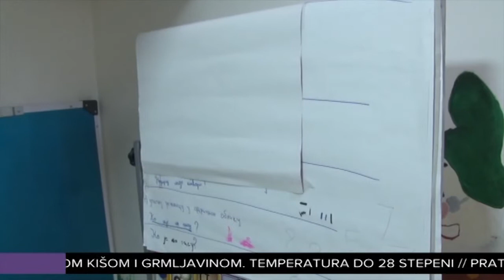Udruzenje psihologa organizuje letnje sadržaje za korisnike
Udruženje psihologa Novi Pazar organizovaće tokom leta brojne radionice na otvorenom za svoje korisnike. Te radionice obuhvataće izmedju ostalog školu plivanja, izlete na planinama a u planu je i letovanje za dvadesetak korisnika – rečeno je za RTV Novi Pazar u ovom Udruženju.